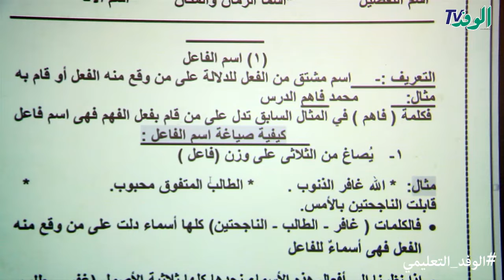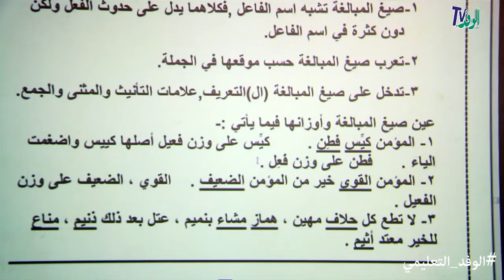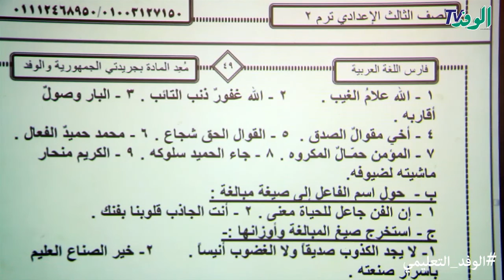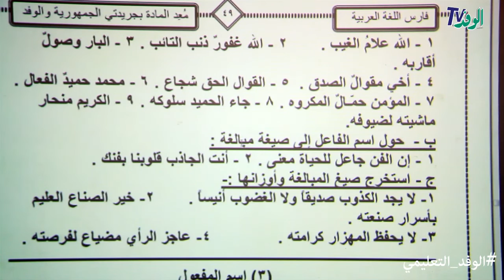شرح درس المشتقات| الصف الثالث الإعدادي | نحو | ترم ثاني 2018